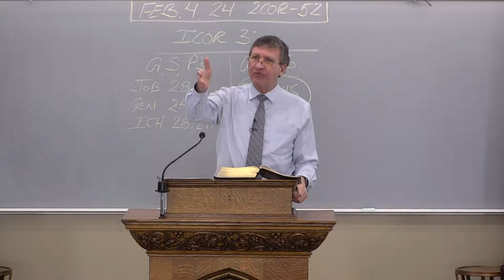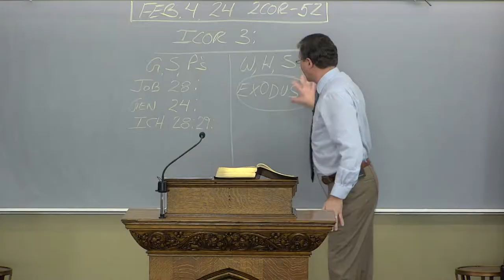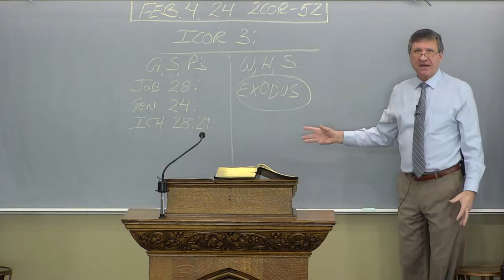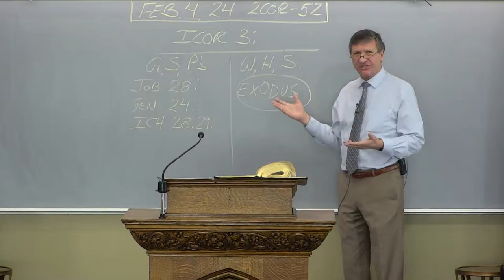Wood, Hay, Subble - The Exodus Motif - Pastor Alex Kurz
Pastor Alex Kurz of Shorewood Bible Church study on the judgement seat of Christ.